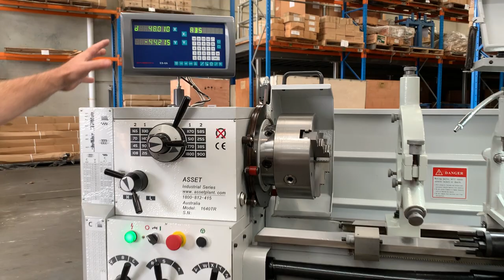ASSET 1640TR – EURO Toolroom Precision Lathe. 1000mm Centres, 410mm Swing, 52mm Bore, 2 Axis DRO,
ASSET 1640TR – EURO Toolroom Precision Lathe. 1000mm Centres, 410mm Swing, 52mm Bore, 2 Axis DRO, 3, 4 Jaw Chucks, Faceplate, Steadies, 2 Axis Easson DRO, Quick Change Post & More.415V

## Now With Upgraded 250mm 3 Jaw Chuck On All New Orders ##
Description
Our New Euro model offering full length cast body, 410mm swing & 1000mm bed is a favoured size of machine shops around the country!
This fine quality tool room model is an excellent high precision machine that will become an indispensable part of your shop.

Features
❚ Practical control panel with ergonomic layout of selection levers
❚ New Euro Designed Induction-hardened and ground cast iron bed and slide ways
❚ New Euro type retractable chuck guard cover, tool post  cover with LED workshop
❚ Spindle holding camlock system
❚ Main spindle running in oil bath, hardened and ground with two adjustable precision taper roller bearings ensures accuracy
❚ Maximum accuracy and quiet operation, even at high speeds
❚ Transversal adjustment of tailstock for taper cutting applications
❚ 2 axis dro fitted as standard
❚ Haase / Multifix type quick change post with 3 x holders offering full 360 degree positioning
❚ Safety covered lead screw
❚ Safety interlocks on chuck guard, gear box and foot brake
❚ 415v 3ph
❚ CE compliant

Technical Data Snap-Shot
❚410mm swing over bed
❚580mm swing in gap
❚255mm swing over cross-slide
❚1000mm between centres
❚52mm spindle bore
❚speeds(16)-45/70/90/108/140/165/215/255/330/385/510/585/770/900/1170/1800
❚210mm - cross slide travel
❚140mm - top slide travel
❚120mm - tailstock travel
❚55mm - tailstock diameter
❚250mm - bed width
❚250mm 3 jaw chuck
❚250mm 4 jaw chuck
❚20mm or 25mm cutting tools
❚faceplate supplied
❚fixed & travelling steadies
❚2 axis digital read out fitted
❚Shipping Dims: 2050mmx 830mm x 1650mm @ 1600kg
❚crate dimensions - 2050mm x 830mm x 1650mm
❚power - 2 speed 415V 5.5Kw
❚approx weight: 1650kg

EQUIPMENT & ACCESSORIES SUPPLIED
2 axis DRO, 3 & 4 jaw chuck, quick change tool
post with 3 holders, face plate & centres, fixed steady &
1 x travelling steady, full length splash guard up to 1000mm,
covered leadscrew, interlocked chuck guard, headstock cover.

Recommended Add On Accessories
❚12+0121 – Euro Quick Change Holder:  B Series. - Turning Tool.
❚12+0180 - Lathe Live Centre Set - Assorted – MT4
❚12+0734 – Part off block Kit,  blade & 10 inserts to suit 20mm centre height. 3 x Tips Per Kit
❚12+0606 – Turning Tool - Right Hand Screw Type Positive 90 Deg/20mm
❚12+0612 - Turning Tool - Pin Type Negative 95 Deg/20mm
❚12+0618 - Boring Bar - Screw Type Positive 95 Deg/20mm Dia
❚12+0974 - Threading Tool Kit - 20mm. 1  External Threading Tool 10 tips
❚15+0187 - Coolant Mineral Based  XDP-1000 5Lt Drum Metalium  - Soluble - 20:1 Mix
❚30+0116 - PM-55 Pivoted Mounts. 160mm Diameter, M16 x 120mm Stud Size, 800Kg Per Unit Load Capacity.